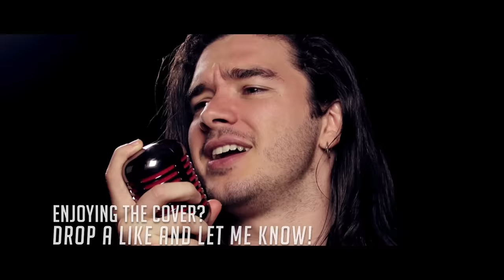"Priscilla's Song" METAL COVER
This is my metal cover of The Wolven Storm, also known as Priscilla's Song, from the game The Witcher 3: The Wild Hunt. All instruments and arrangements by yours truly.

►Check my original music with FEARLESS, my metal band!